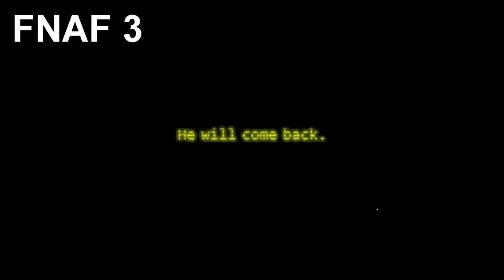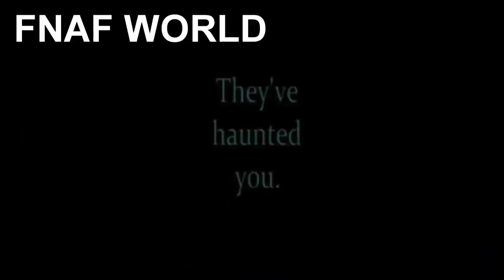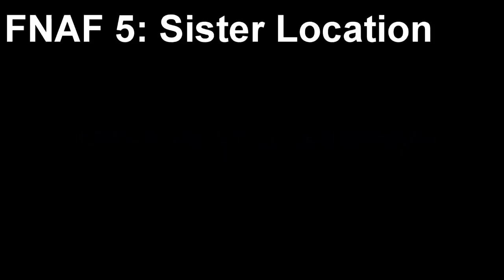Five Nights at Freddy's 2014 a 2019 Trailers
⚠️!!ADVERTENCIA!!⚠️ Este video no es mío vídeo original en la descripción